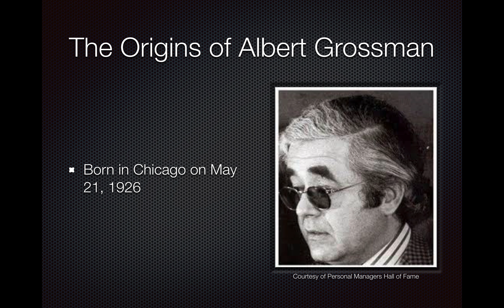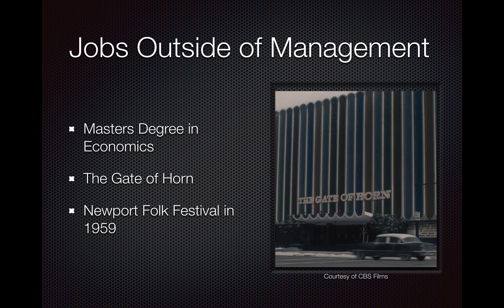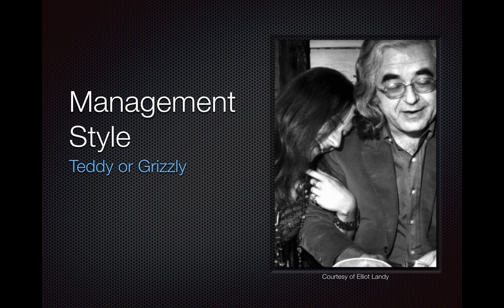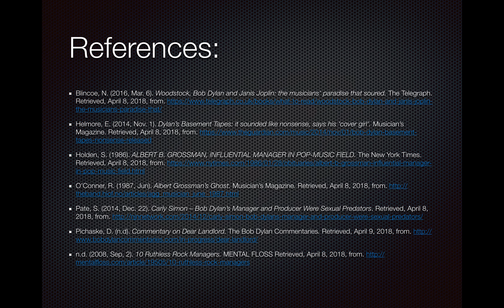Artist Manager Profile For Albert Grossman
Educational piece of the late Albert Grossman. All information has the proper references attached.